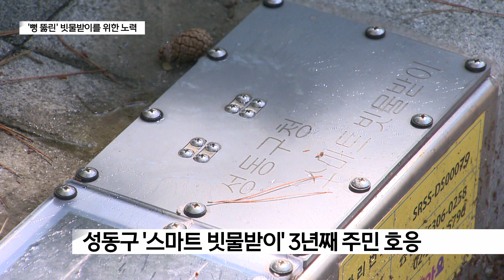[빗물받이, 안녕하십니까?] ⑥ '뻥 뚫린' 빗물받이를 위한 노력…스마트 장비도 확대_SK broadband 서울뉴스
[기사내용]
앵커)
보신 것처럼 빗물받이의 원활한 배수는 매년 강조되고 있지만,
치워도 치워도 다시 쌓이는 쓰레기는 여전합니다.

막대한 침수 피해를 불러올 수 있는
'막혀버린 빗물받이'를 해결하기 위해
각종 활동과 노력들도 이어지고 있습니다.

특히 성동구의 스마트 빗물받이는 주민들의 호응을 얻으며
3년 사이 3배 가까이 확대됐다고 하는데요.

이런 활동과 노력이 대안이 될 수 있을까요?
양진오 기자의 보도입니다.

리포트)
빗물받이를 쓰레기로부터 지키는 방법.

역시 가장 확실한 건
쓰레기가 빗물받이로 흘러들어가기 전
치워 없애는 겁니다.

많은 시민단체, 기업 등이 봉사활동의 일원으로
'줍깅' 캠페인을 통해 거리의 쓰레기를 치우고 있습니다.

그만큼 확실한 효과를 보장한 방법이지만
시민들의 '봉사'에 의존한다는 게
강점인 동시에 약점입니다.

다수가 쉽게 버린 쓰레기를 소수가 어렵게,
아무런 대가 없이 수거해야 하는 겁니다.

여기서 나온 대안은
버려지는 쓰레기의 양을 최소화하는 것.

서울시는 지난해부터 일명 '옐로박스'를 설치해
빗물받이를 쓰레기통으로 인식하는 걸 방지하고 있습니다.

서울시 내 유동인구가 많은 지역
천여 개 빗물받이에 옐로박스가 설치됐는데,
인식 개선 효과는 아직 검증되지 않았습니다.

55만 개가 넘는 빗물받이 중
1%도 안 되는 1천여 개에 설치된 점도
효과에 물음표를 그리게 합니다.

그나마 주민들의 호응을 얻고 있는 건
성동구가 자체 개발한 스마트 빗물받이입니다.

센서가 수분을 인식하면
자동으로 덮개가 열리는 방식인데,
비가 오지 않을 때는
악취와 쓰레기 유입을 막고
비가 올 땐 원활한 배수가 가능합니다.

주민 반응도 좋아
지난 2022년 최초 32개소에 설치됐고
올해는 115곳까지 늘어났습니다.

다만 비용이 개당 3백만 원으로 높고
설치 구역의 보도블럭이
일정 높이까지 만들어져야 하는 등
조건도 까다롭다는 한계도 있습니다.

이처럼 침수 피해를 줄이기 위해
빗물받이를 관리하려는 노력은
여러 한계에도 불구하고
꾸준히 이뤄지고 있습니다.

관리를 소홀히 했을 때 치러야 하는 대가가
상상 이상이라는 걸 이제 모두가 알고 있기 때문입니다.

B tv 뉴스 양진오입니다.

[영상취재ㅣ박민재 기자]

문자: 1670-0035